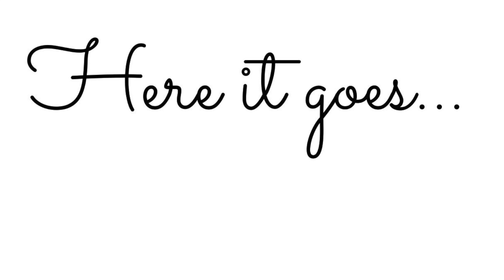wish you were gay cover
Just another cover...  Most of my go-to chill songs are by Billie Eilish, and I thought 'why not do a cover'...

Anyways, I hope you enjoy :DD